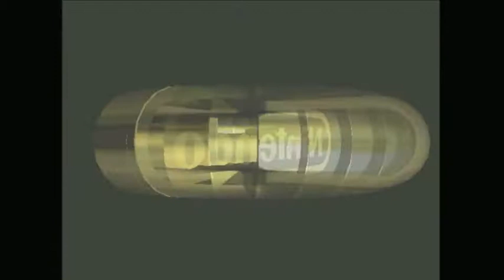Let's Play Mario Kart 64: Special Cup 150cc 1/2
Here's the last cup of the game.  Finishing off with Yoshi as the Bookends trope says I should.  Everything's going well so far.